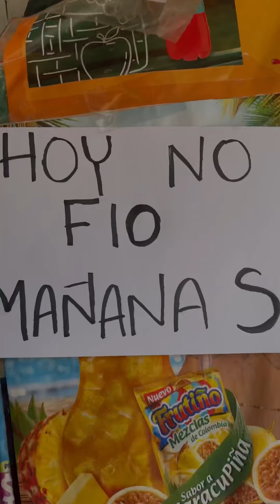Mis amigos y yo cuando llegue los alienígenas 👽